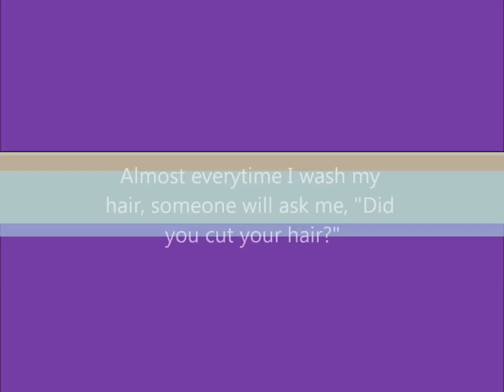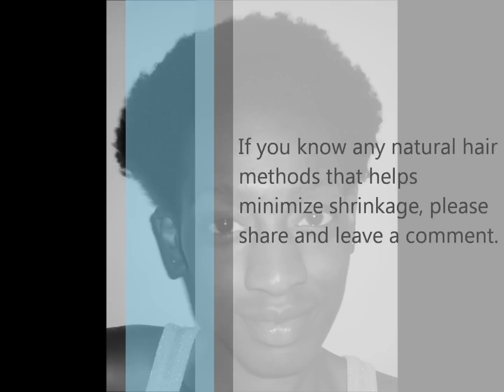Confessions of an Afro Girl: Shrinkage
Just a few photos showing how much my hair shrinks.